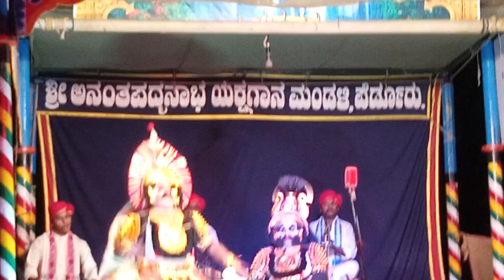ಶ್ವೇತ ಕುಮಾರ ನ ಮೇಲೆ ಯುದ್ಧ ಸಾರಿದ ರಕ್ಕಸ ಸುತ- ಶಿವ ಪಂಚಾಕ್ಷರಿ ಯಕ್ಷಗಾನ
ಕೊಂಡದಕುಳಿ ರಾಮಚಂದ್ರ ಹೆಗ್ಡೆ- ರಕ್ಕಸ
ಕೆರಾಡಿ- ರಕ್ಕಸ ಸುತ
ಕಾರ್ತಿಕ ಚಿಟ್ಟಾಣಿ- ಶ್ವೇತ ಕುಮಾರ ನ ಮಂತ್ರಿ ಸುತ
yakshagana- ಶಿವ ಪಂಚಾಕ್ಷರಿ